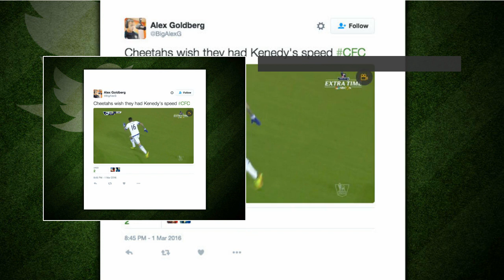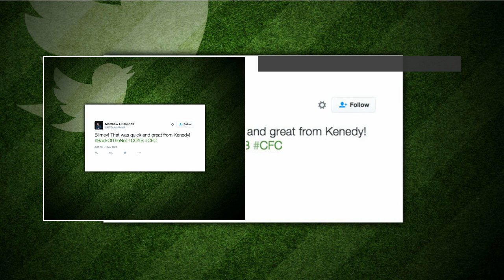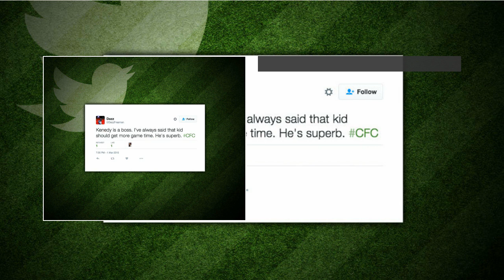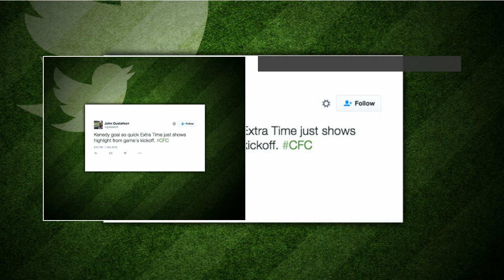Twitter reacts to Kenedy scoring the quickest Premier League goal of the season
STARSPORT bring you the best reaction from Twitter after Chelsea ace Kenedy scored the quickest Premier League goal of the season in just 39 seconds against Norwich.  Twitter reacts to Kenedy scoring the quickest Premier League goal of the season